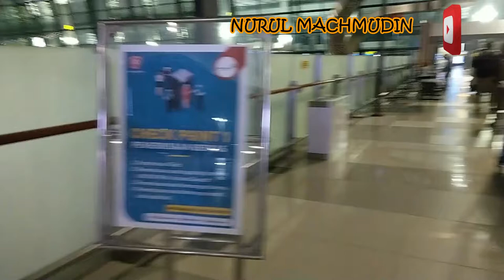Perjalanan Udara dari Soekarno Hatta International Airport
Perjalanan Udara dari Soekarno Hatta International Airport saat Pandemi